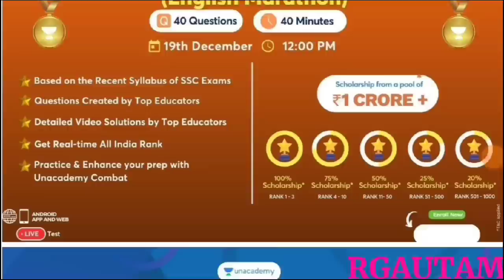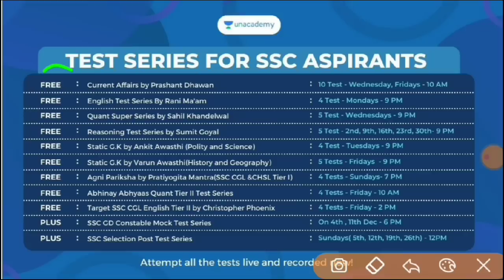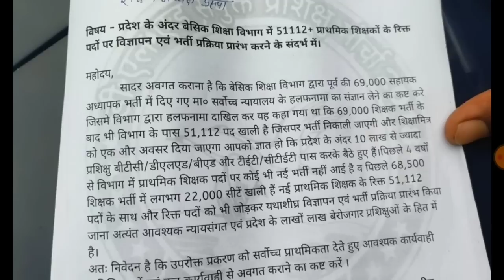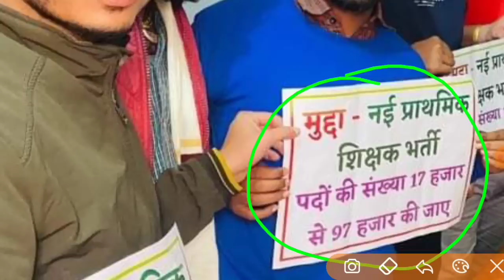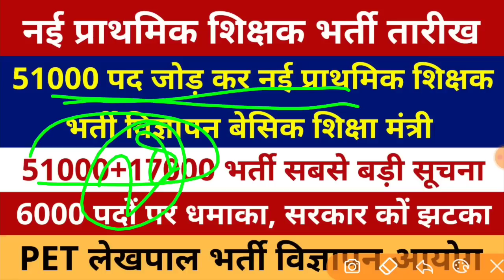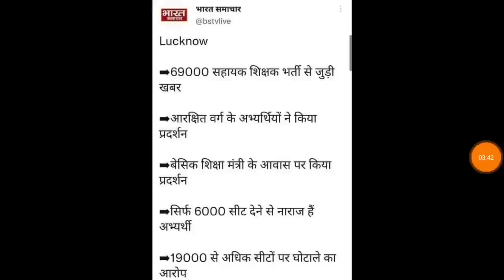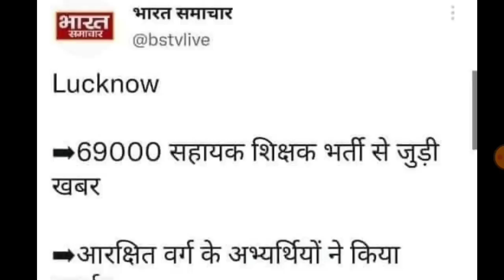51000 पद जोड़ कर नई प्राथमिक शिक्षक भर्ती विज्ञापन बेसिक शिक्षा मंत्री | LEKHPAL VACANCY NOTIFICATION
UPTET 2021
CTET 2021

uptet 2021
up tet
uptet
uptet news